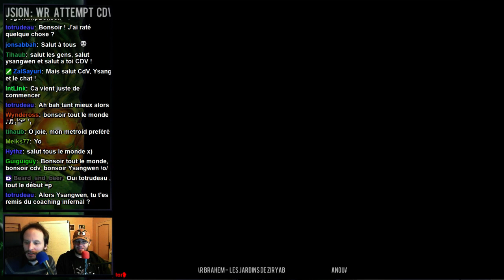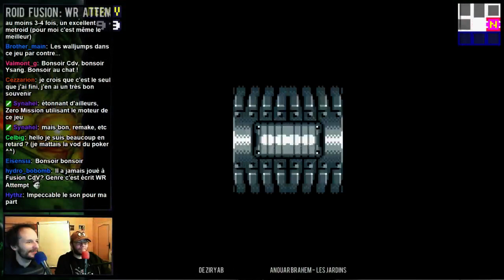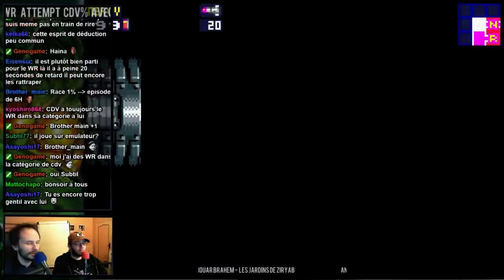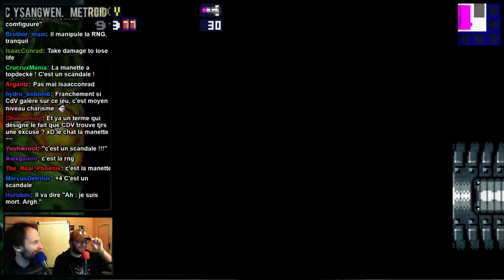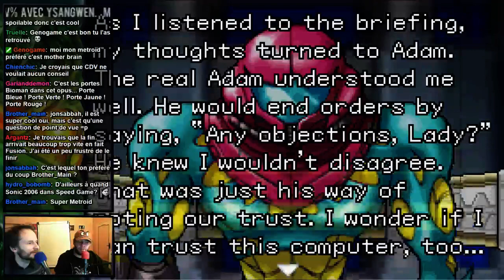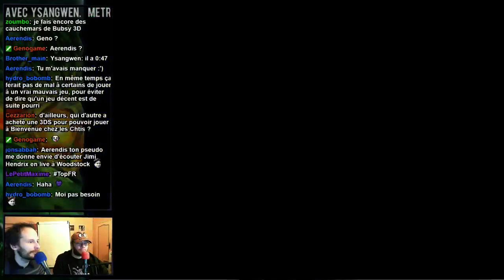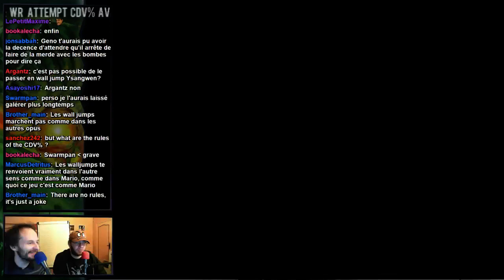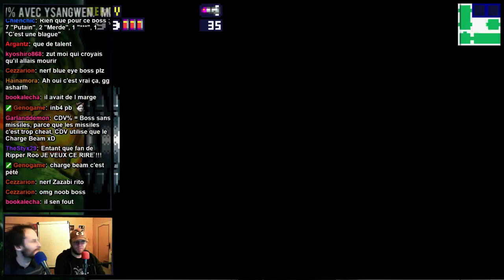Metroid Fusion Ep1 - Scandale% feat Ysangwen